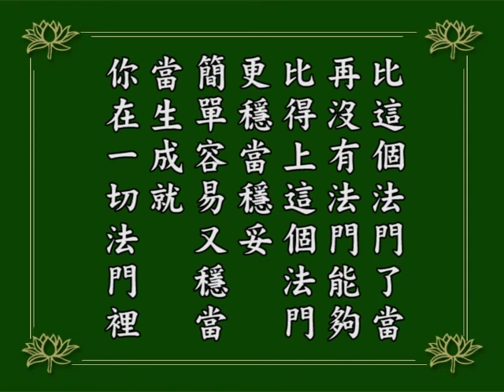淨空老法師｜念佛成佛｜一句佛號成就無量覺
功夫是什麼？一切境界裡頭如如不動，這是功夫。六根接觸六塵境界，能夠不分別、不執著、不起心、不動念，又能夠了了分明，這是功夫。
所以六根在六塵境界裡是定慧雙修，六祖大師在《壇經》裡面所講的「定慧等持」。必得有功夫的人才有資格參學，為什麼？他不動搖了。
縱然是異端，一到他的面前，就像禪宗大德所用的比喻「紅爐點雪立即消融」，他有這個本事。他那個功夫成熟了，就好像爐子燒得紅紅的，有這麼高的溫度，雪花飄在這上面連痕跡都找不到，有這個本事。
到這個時候，不但理事無礙，事事無礙。無論接觸什麼境界，順境也好逆境也好，他一接觸都變成了定慧，他不生煩惱，他不動心。
不動心成就他的定，了了分明成就他的慧，對他來說，沒有障礙。無論什麼法門，世出世間法，他都是「不取於相，如如不動」，他就是修這個。
念佛是一句佛號念到底，這句佛號是無量覺。覺心是如如不動的，覺相是清淨無染的。起心動念，著相著迷了，那都不是真心，那是迷心、是妄心。
真心裡面，六祖說得好：「本來無一物，何處惹塵埃」，那是真心。心裡面才有一樣東西，都是妄心。
我們念佛人句句佛號都要喚醒我們的覺心，無量覺！南無阿彌陀佛，皈依無量覺。
所以八萬四千法門，無量法門，這個法門實實在在是第一，聲聲喚醒你，覺而不迷。既然覺了必定正，正而不邪，必定淨，淨而不染。你不成佛誰成佛？這個法門簡單容易又穩當，當生成就。
1984/12